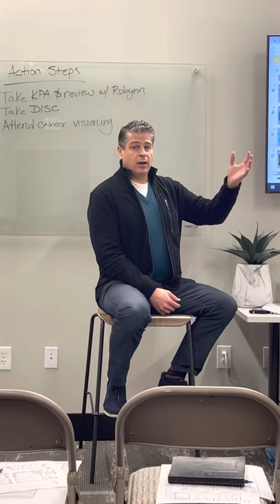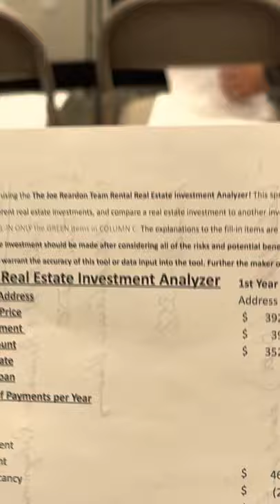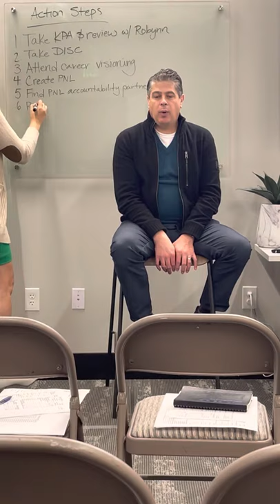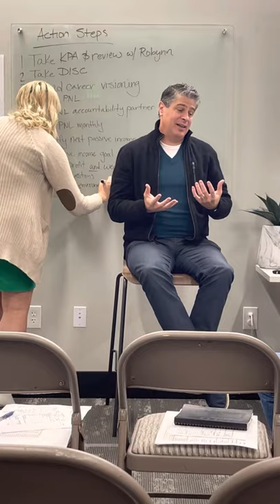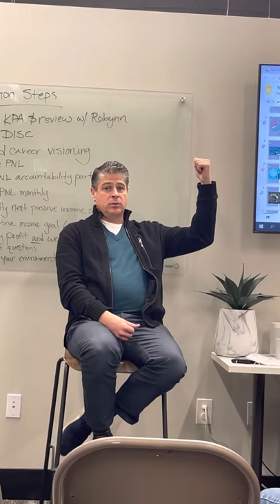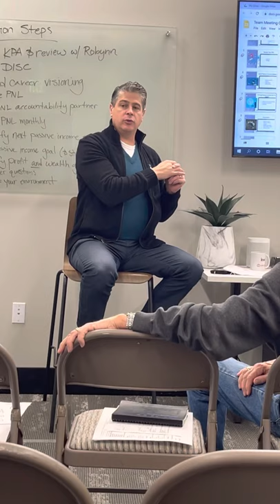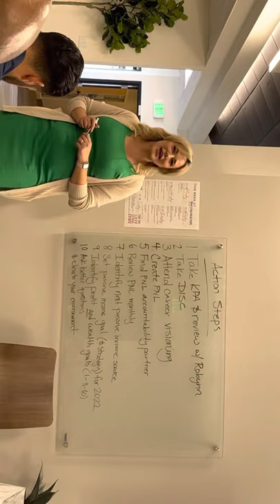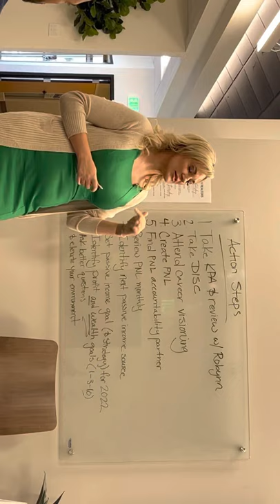Wealth Building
Joe Reardon at KW Realtors